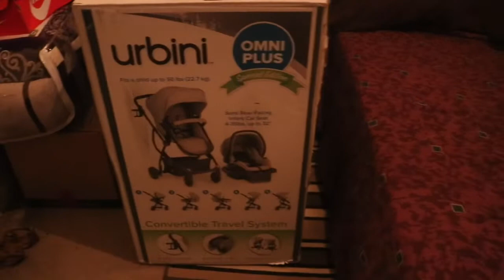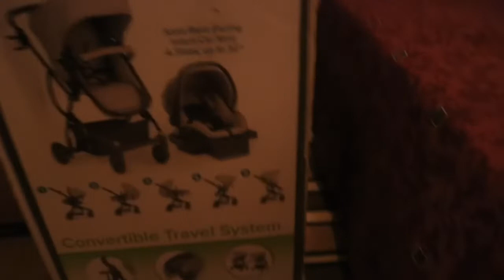Urbini 3 in 1 Travel System Unboxing | Vlogtober 11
Unboxing and first impressions on the Urbini Travel System!

UNAPOLOGETICALLY BLACK!

Age: 24

Height: 5'9